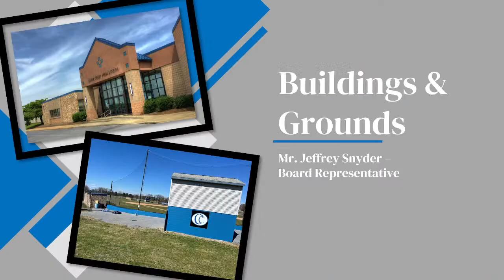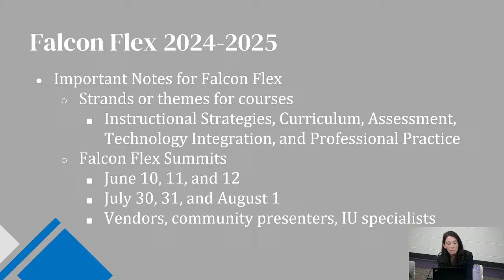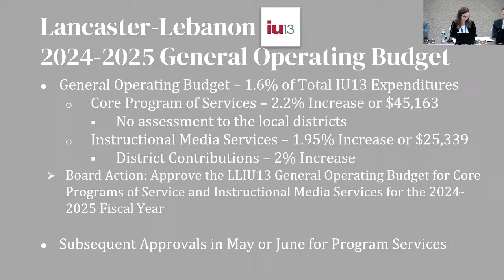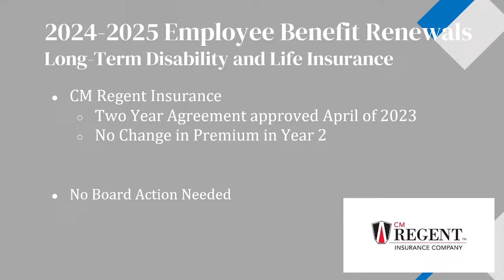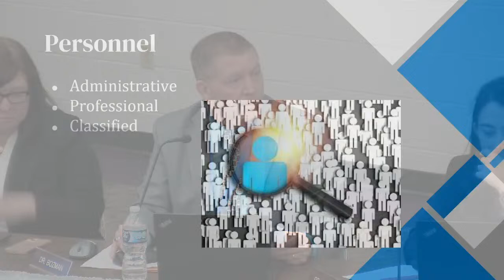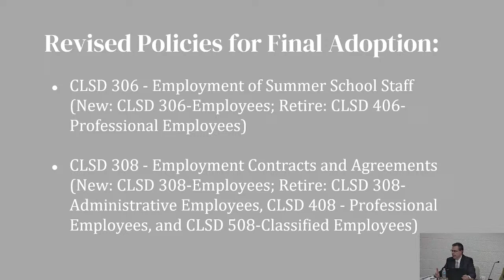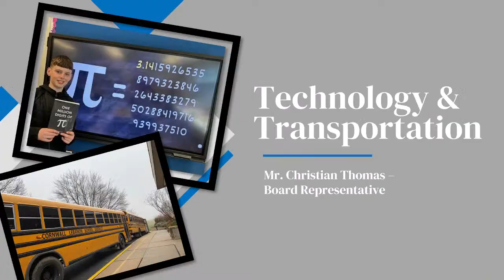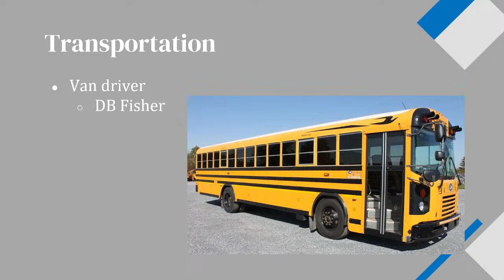Monday, April 8, 2024 CLSD Public Work Session